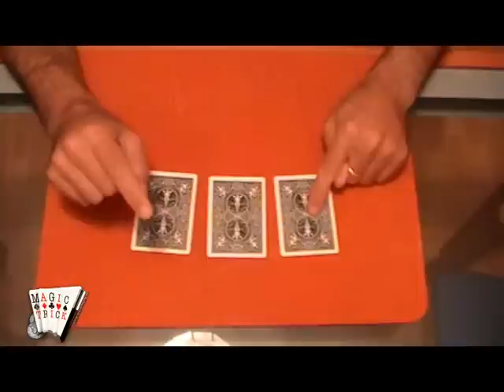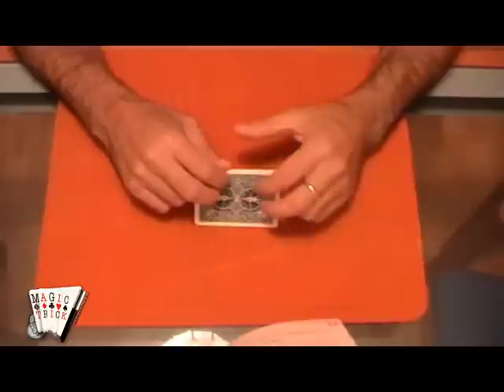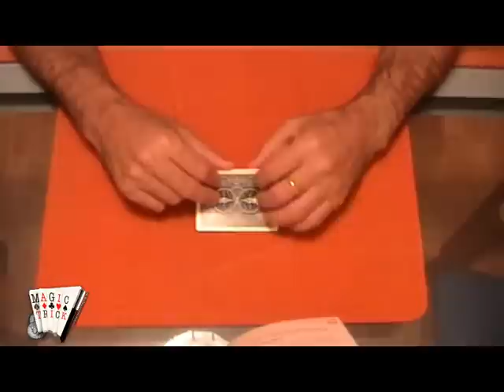Truco de magia revelado: el juego de las 3 cartas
MagicUrzay